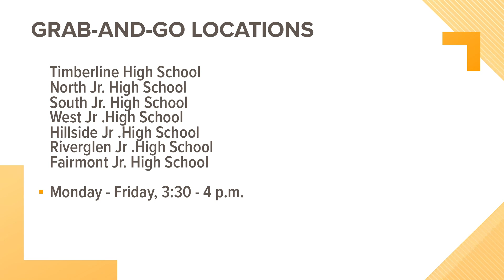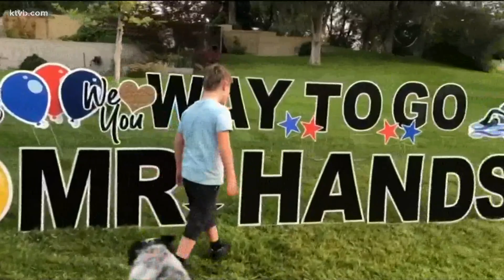Good news: Free earbuds for students, Blessing Bike giveaway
Start your morning off right with some good news from around the Treasure Valley.